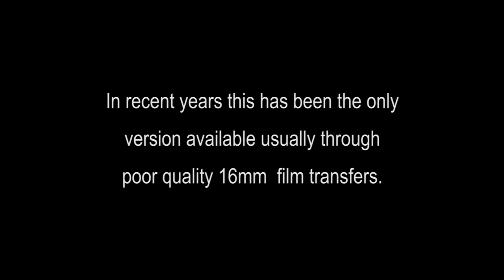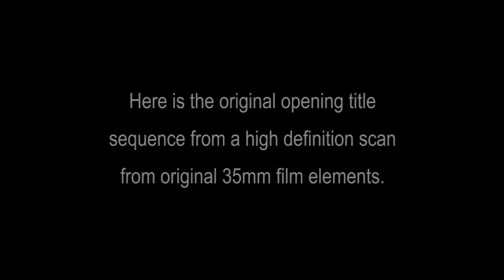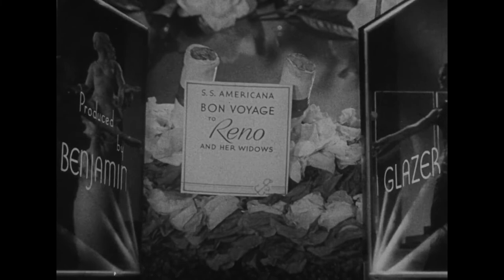"Anything Goes" 1936 Original Opening Title Sequence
In 1956 Paramount re-titled the 1936 version of "Anything Goes" to "Tops is the Limit" for its TV release. This is the original 1936 title sequence.